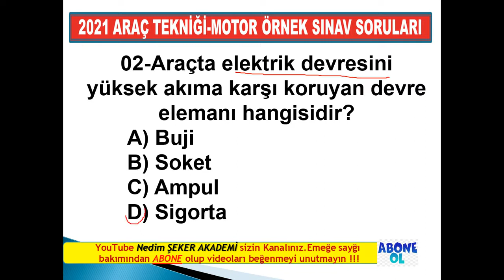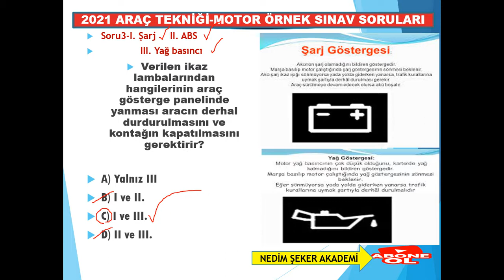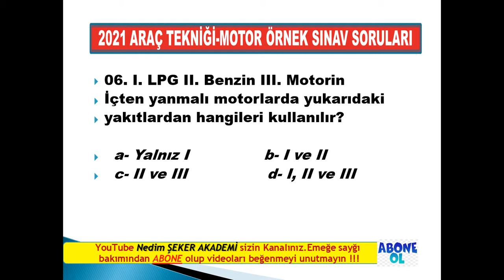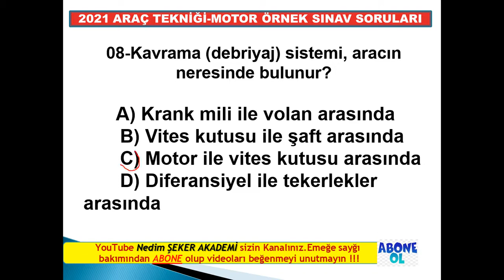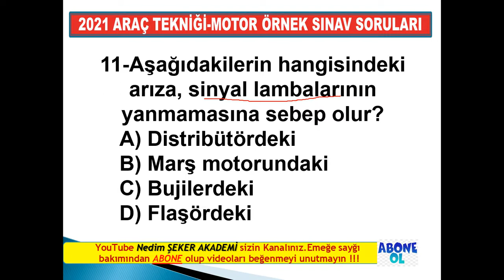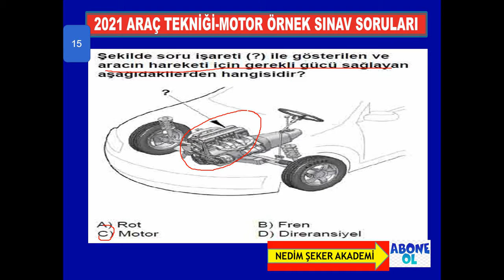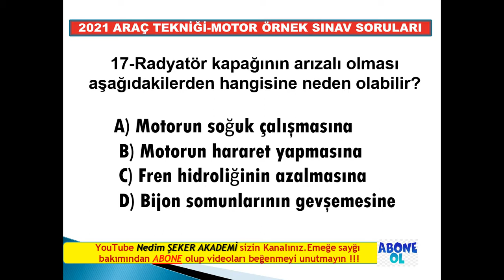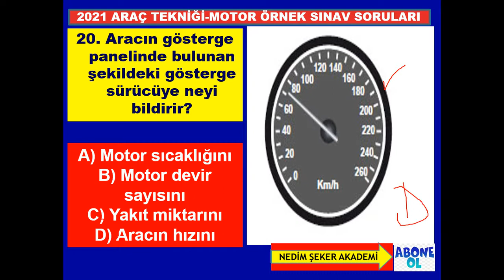EHLİYET​ SINAV 2023SORULARI MOTOR​SORULARI EHLİYET​ MOTOR SORULARI2023 MOTOR​# DENEME-16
EHLİYET​ SINAV SORULARI MOTOR​ SORULARI EHLİYET​ MOTOR SORULARI 2023 MOTOR​# DENEME-16 EHLİYET SINAVI RESİMLİ MOTOR SORULARI 2023 (20 SORU) motor​ehliyet
Ayrıcalıklardan yararlanmak için bu kanala katılın:
Merhabalar değerli Nedim ŞEKER AKADEMİ  kanalı  izleyicileri bu kısa sınav heyecanı serüveninizde size olabildiğince soru çözerek destek olmak öncelikli görevimiz. Gireceğiniz ehliyet sınavlarında şimdiden başarılar dileriz. Bu süreçte bol bol ehliyet sınav soruları çözmenizi öneriyoruz. Nedim ŞEKER AKADEMİ   ailesi olarak iyi çalışmalar dileriz.